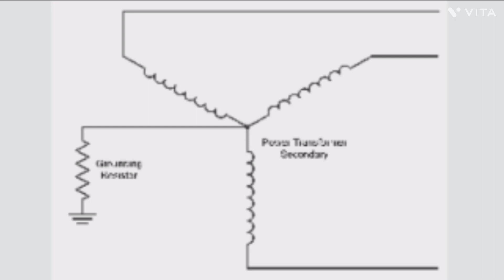What is Earthing Transformer | Earthing in power system| Why Transformer neutral is Earthed| Hindi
Queries Solved:
1. What is earthing transformer.
2. Why we use earthing Transformer.
3. What is floating neutral.
4. Why Transformer neutral is connected to earth.
5. What is earthed and unearthed system.

Hello friends in this video we discussed about earthing Transformer in the simplest way possible.

About Channel:
In this Channel we cover the topics like machine, power system and general electrical in the simplest way possible.